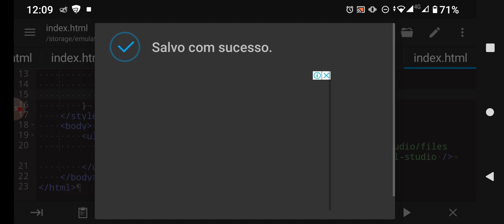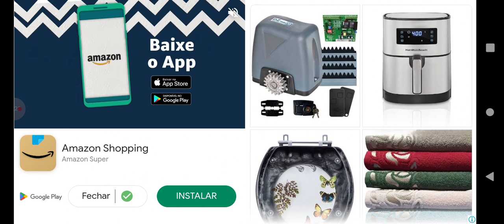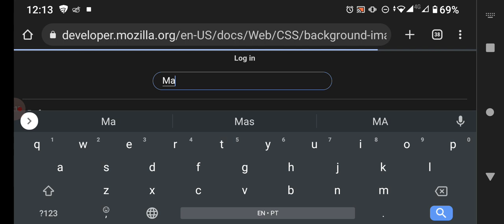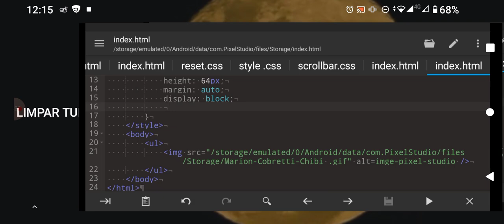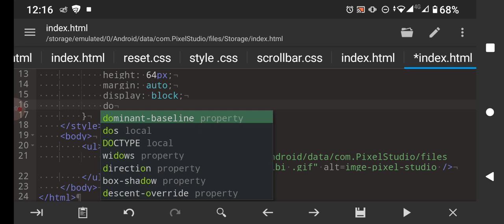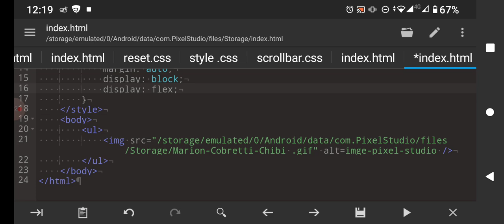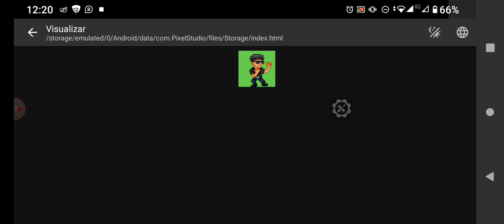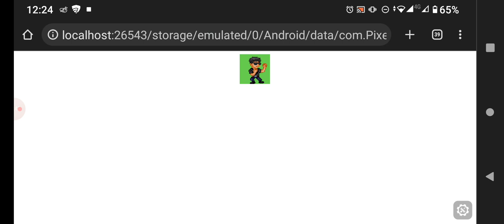Forma simples de CSS colocar o Gif tanto na vertical e tanto na horizontal